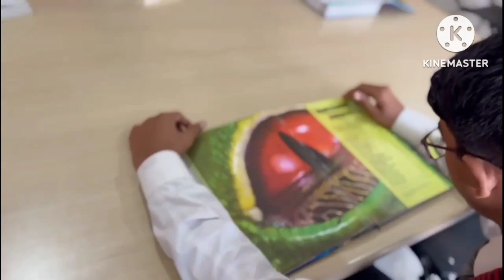Virtual tour @GDGPS Jhajjar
G D Goenka Public School, Jhajjar @ Top Private School in Jhajjar# Admission open for all Classes# Best 10 Schools with World Class Infrastructure in Haryana# Indoor Sports: World Class Sports Facility # Top CBSE Curriculum Schools in Jhajjar Haryana